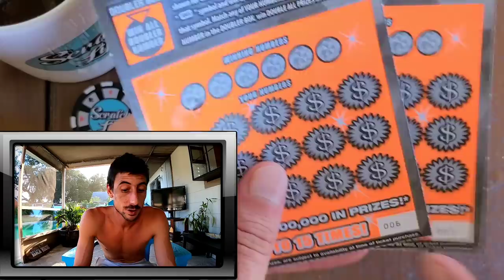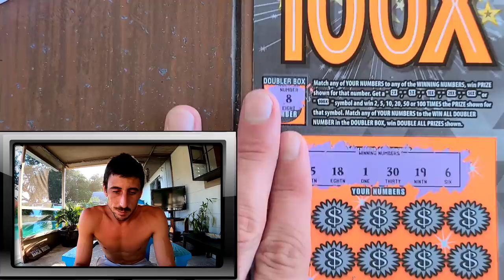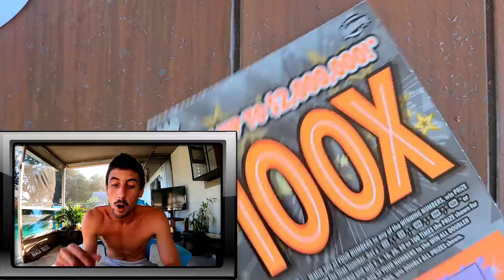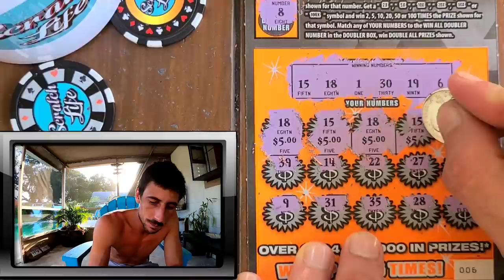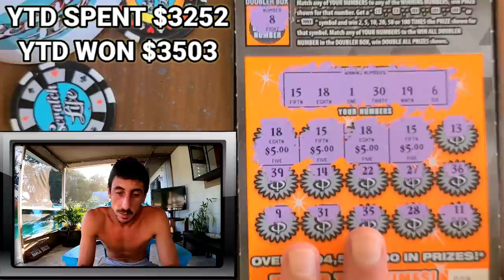3 Scratch 3 Smatch!! KABOOM💰💥🚀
Bought 2 $10 100X Scratch Off tickets from the Florida Lottery and Won!!